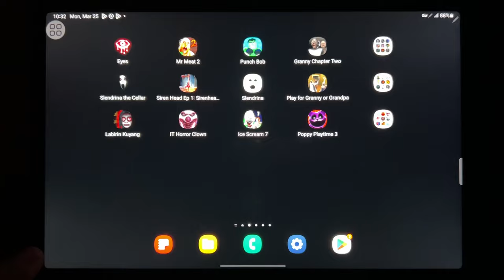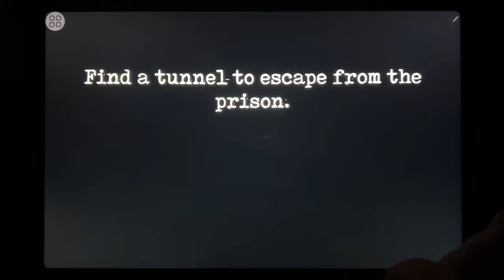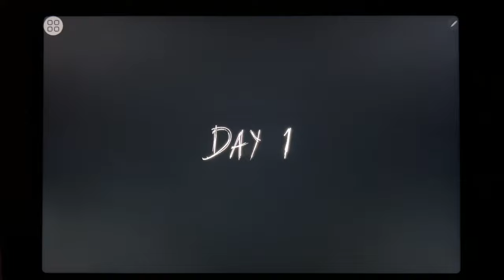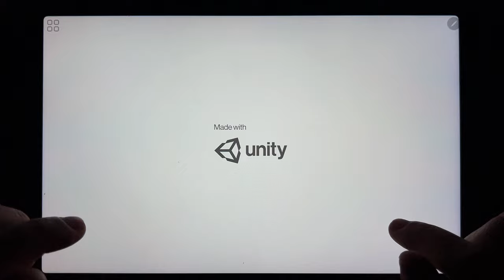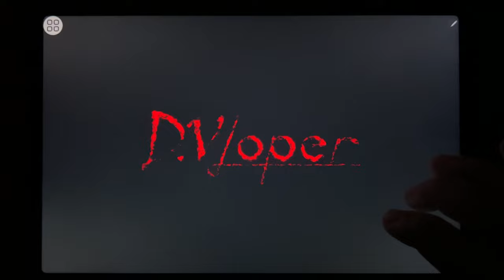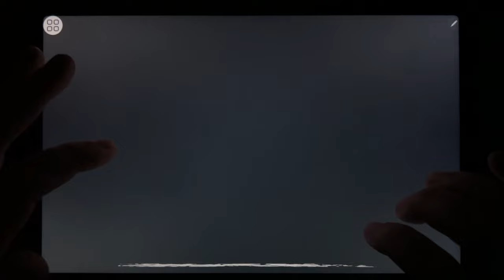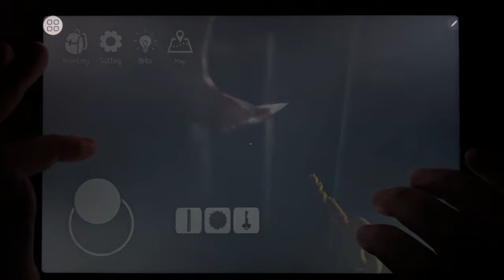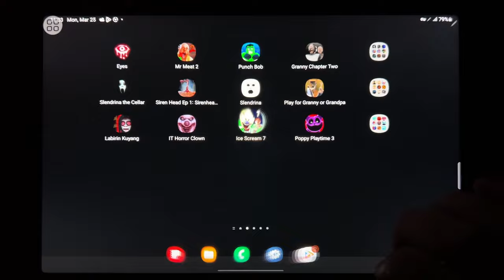Eyes - The Horror Game, Mr Meat 2, Punch Bob, Granny Chapter Two, Slendrina The Cellar...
Eyes - The Horror Game, Mr Meat 2, Punch Bob, Granny Chapter Two, Slendrina The Cellar, Siren Head Ep 1, Slendrina, Play For Granny, Labirin Kuyang, IT Horror Clown, Ice Scream 7, Poppy Playtime 3